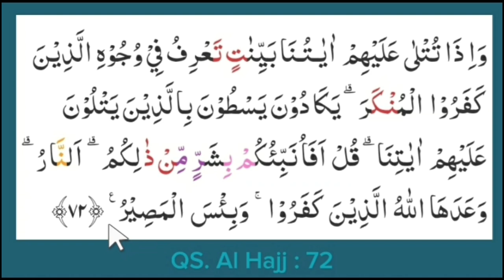Latihan Tartil Quran Pemula sesuai Tajwid Al Hajj 72 agar Fasih Baca Quran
Fasih Baca Quran dengan melatih lidah agar tidak kaku membaca Al Quran sesuai Tajwid